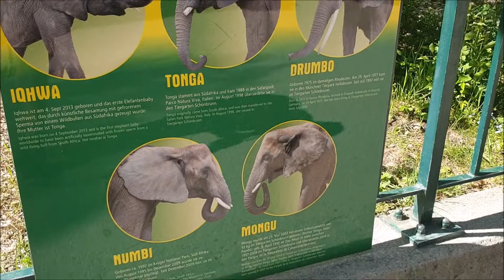Schönbrunner Elefanten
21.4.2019